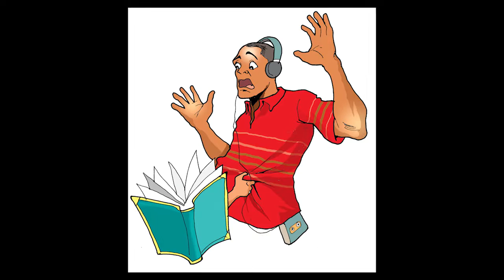Culture Diaries interview with artist and writer Victor Ehikhamenor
On this episode of Culture Diaries, we meet visual artist and writer Victor Ehikhamenor. Culture Diaries is created by Wana Udobang